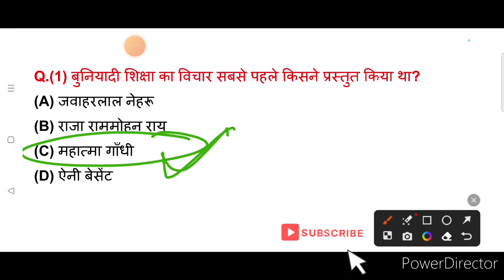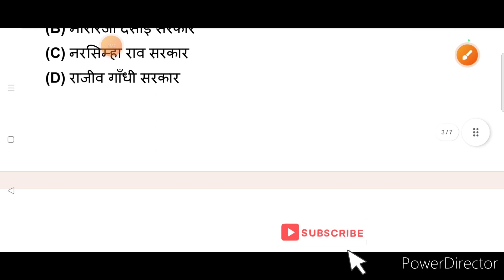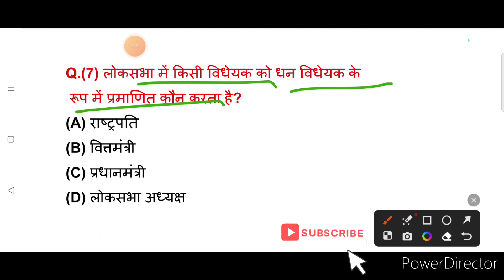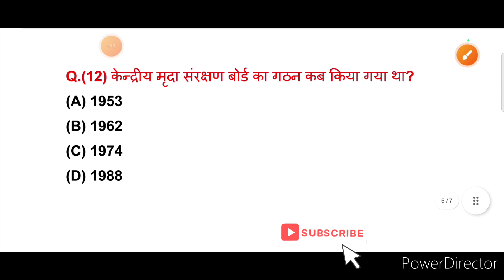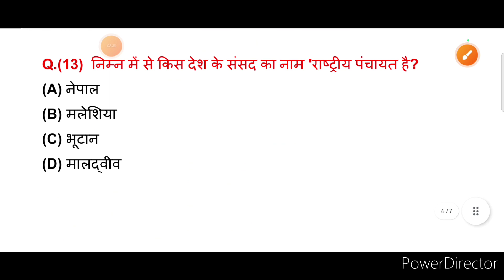कार्टाजेना प्रोटोकॉल का संबंध किससे है / Bihar police , SI , UP Police ,SSC / Gk quiz / Gk / Gk Gs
GK In Hindi | GK Question and Answer |

इस वीडियो में हमने सामान्य ज्ञान के 15 बहुत ही महत्वपूर्ण सवालों के बारे में आप सभी को बताया है। जिसको याद रखकर आप सभी किसी भी सरकारी परीक्षा और competitive exam मे मदद मिल सकता है।

Links - 👇✨⭐🌟✨✨✨

gk
gk in hindi
gk questions
gk question
gk quiz
best gk
जीके
gk ke sawal
जीके क्विज
gk video
gk today
gk question answer
जीके क्विज प्रतियोगिता
सामान्य ज्ञान
gk knowledge
gk drishti
hindi gk
gk gs
samanya gyan
gk hindi
gktoday
gk science
जीके क्विज हिन्दी
samany gyan ke saval
gk video in hindi
gk study
gk hindi question
new gk
current gk
gk quize
daily gk
ias gk
gk dijiye
gk ki class channel
general knowledge gk
gk question
gk quiz and answers।।
amazing gk
most brilliant gk
gk fact
interesting gk
gk wala
important gk
100 gk
India gk
Mix gk
Gk mix
All gk
Crazy gk
Crazy gk trick
Exam gk
Gk exam
Daily quiz
Quiz gk
Hindi gk
Daily general knowledge
जीके कवेश्वन्स
जीके दृष्टि
Top 15 gk question
Science
Gs
Gk gs
General science
Science tech
Speedy science
bihar police general  knowledge
bihar police gk practice set
sec gk preparation
ssc gk previous year questions
sec gk questions and answers
ssc mts
Ssc cgl
Ssc chsl
Top 15 gk questions by ces
Ces

speedy gk
speedy static gk
speedy science
knowledge
general gk
trending sawal
question answers
gk hindi questions
gk knowledge
gk highlight
trending gk gyaan
gk short questions
सवाल
gk questions answers 2022
speedy
sawal
gk question in hindi
speedy gs
Platform gk
Static gk
Rukmani gk
Gyan gk
Swal jabab
question answer
General knowledge key
Ssc maker
Ssc exam gk
Ssc gk
Ssc
Bpsc gk
Upsc gk
Up ssc gk
All exam gk
Rrb gk
Railway gk
Rrb ntpc gk
banking gk
Jpsc gk
Jharkhand police gk.
Jssc gk
general knowledge
generalknowledge
mixed knowledge
mixed knowledge quizz
gernal knowledge
lucent gk
lucent
lucent gk in hindi
lucent history in india
lucent gk mcq
lucent gk full in hindi
lucent gk one liner
lucent hindi
lucent gk in hindi video
lucent tutorial
lucent book
lucent for all exams
Crazy exam shastra
Crazyexamshastra

Tagline 👇⚡⚡🌟🌟🌟✨

Thanks